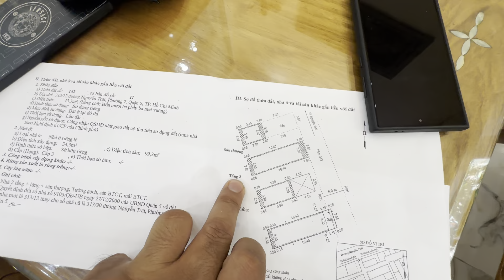✨Quận 5. Nhà Nguyễn Trãi P7 1 trệt 1 lửng 2 lầu st 8tỷ590tr #0933797979 0963101010zalo #0933787878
Nhà 313/12 Nguyễn Trãi P7Q5
- Hẻm 313NT thông 440 Phan Văn Trị 133 Huỳnh Mẫn Đạt
- Ngang gần 3,6m dài 13m (DT Đất 46m2)
- Kết cấu 1 trệt 1 lửng 2 lầu sân thượng
- Nhà có hệ thống NNNL Mặt trời, cửa gỗ căm xe, cửa nhôm Xingfa,
- Sổ hồng hoàn công
- Hẻm ngay trước nhà 4m thông
- Hướng nhà Đông lệch bắc 1 ít
- Giá 8 tỷ 580